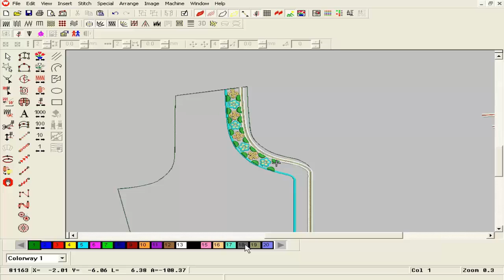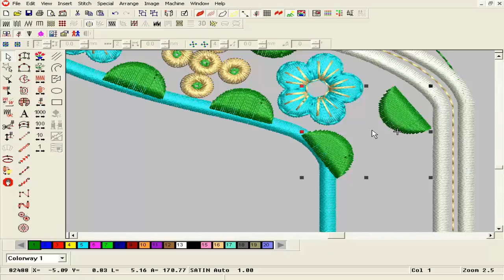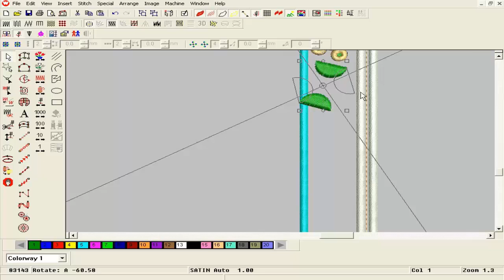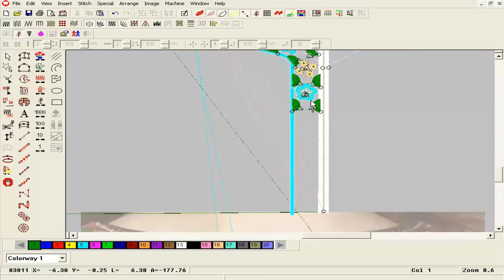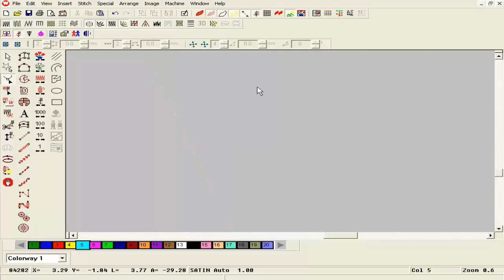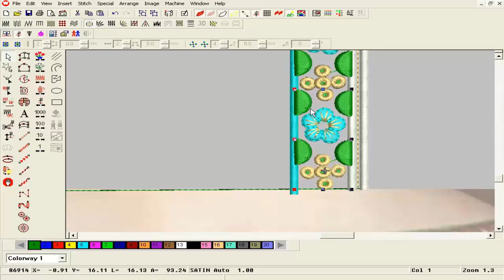Designs of Machine Embroidery Training || Embroidery Machine design Tutorial (pat-8)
Designs of Machine Embroidery, Embroidery Machine design  Tutorial (pat-8)

Dhaka, Bangladesh.
Credit:
Design software -wilcom

video editor
Camtasia Studio 8

sound
some video not use sound
some video use sound